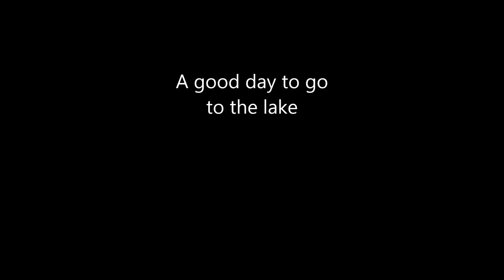Manzanita Lake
thumbs up and sub